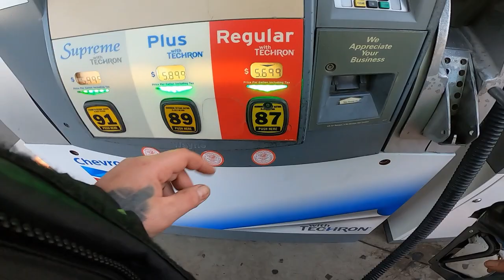RIDING AROUND ON THE ICE BEAR HAWKEYE 150CC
thank you for watching my content ,my upload day is on every thursday in these videos i upload i will be riding around on my 50cc or 150cc gy6 scooters sharing my personel honest thoughts and opionios with you guys about these scooters as well as other things that come to mind worth talking about . i encourage for all my veiwers & subscribers to leave comments i always answer to every single comment people leave during 24 hours from when they are posted   . feel free to join my face book group page or gmail me @ KEV'S SCOOTER MOTO-VLOG'S